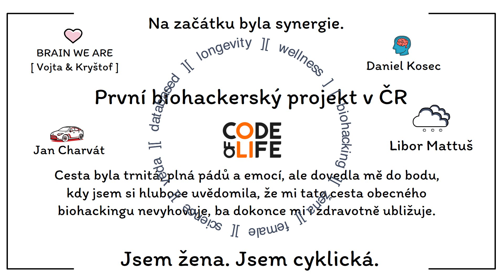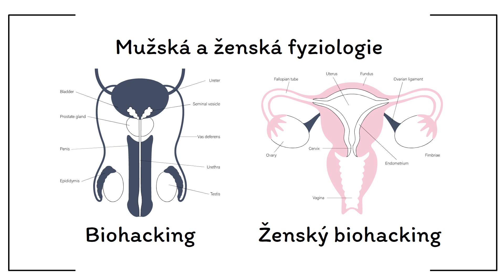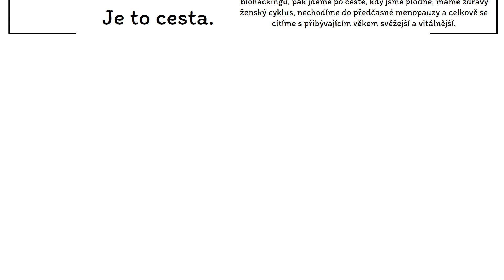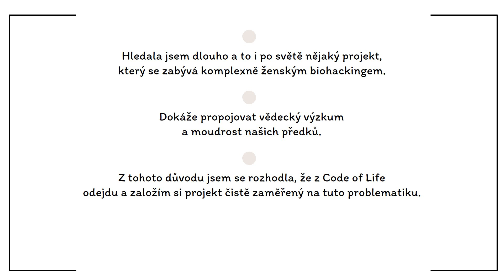Veronika Allister: Něco končí a něco začíná. Proč už nejsem součástí Code of Life